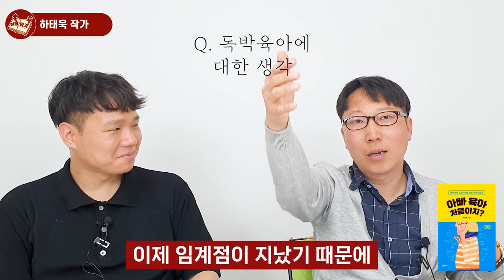남편이 느끼는 아내가 임신하면 달라지는 것 4가지 I 하태욱 2부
📚 하태욱, 아빠 육아 처음이지?